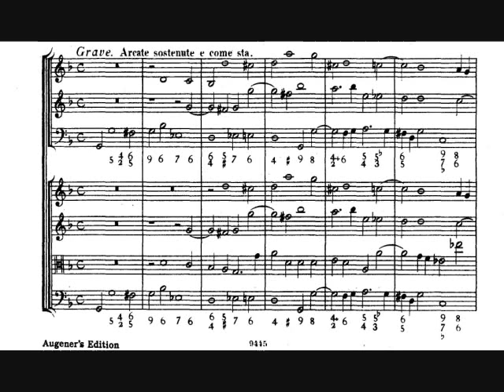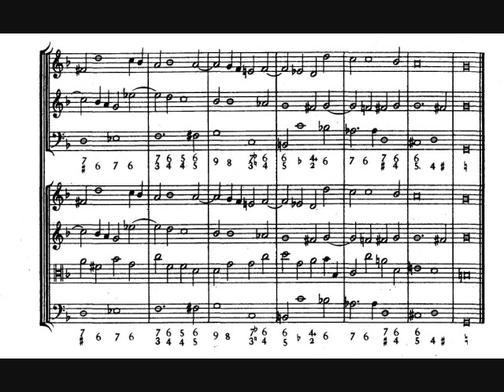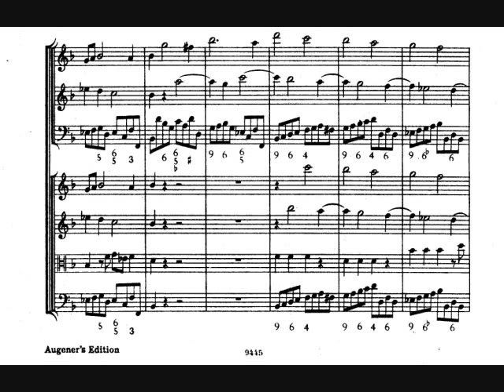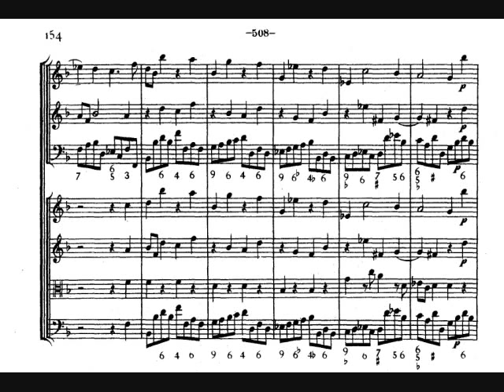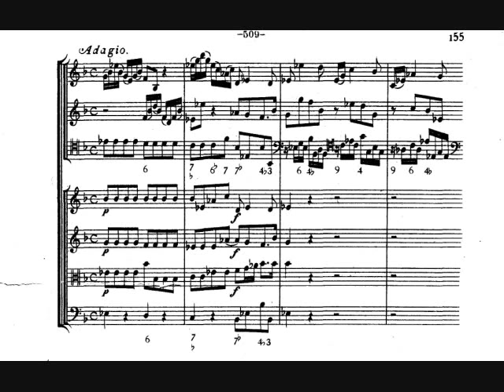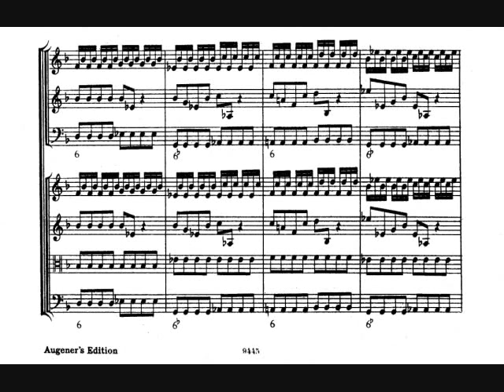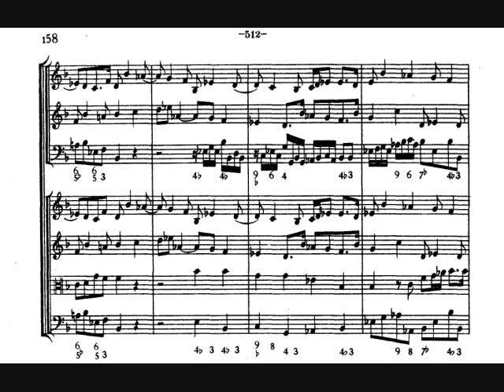Corelli: Concerto Grosso No. 8 "Christmas" (Paillard) (1/2)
Corelli: Christmas Concerto

Jean-François Paillard (dir.)
Orchestre de Chambre Jean-François Paillard

I am sorry for the bad quality of the sound, because I recorded this from Paillard's old LP which is out of press now.

1. Vivace
2. Grave
3. Allegro
4. Adagio-Allegro-Adagio